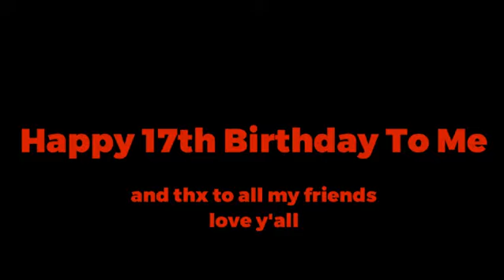Happy 17th Birthday To Me.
love y'all

and the music by myself